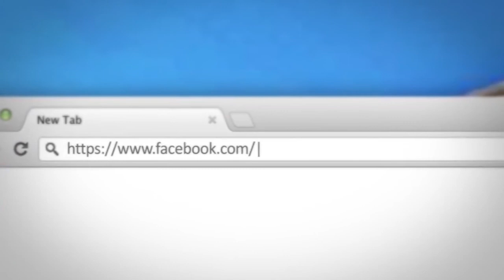Ligjerate-Cfare duhet te ket parasysh i semuri-Hoxhe Abdulla Nela-Xhamia Xhura-20/12/2013